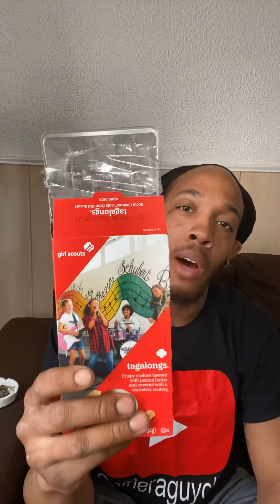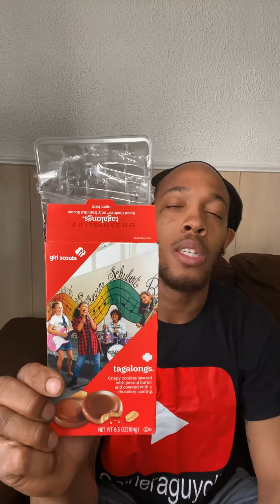Girl Scout Cookies